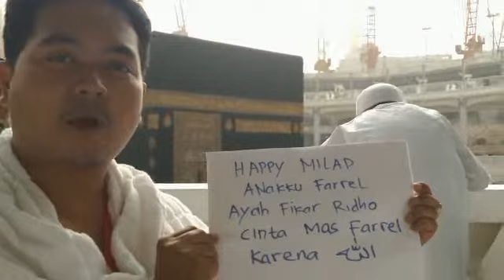Mengharukan, Ucapan Happy Birthday dari Mekah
Selamat Ulang Tahun Adik